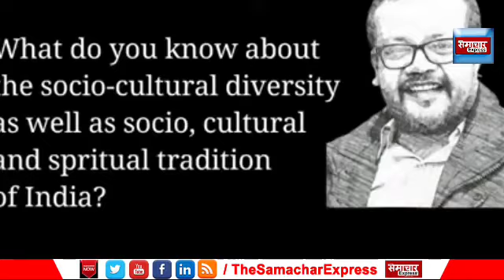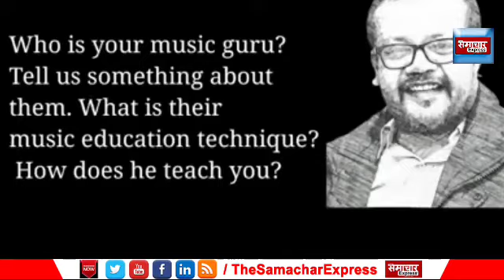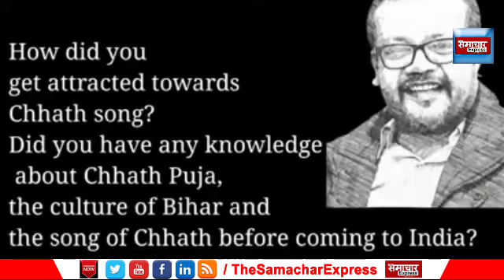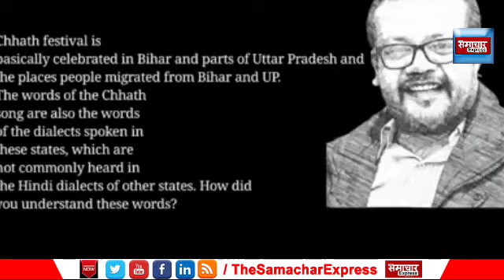अमेरिका में छठ की धूम, विदेशी गा रहे छठ के गीत || Christina Singing Chhath Song